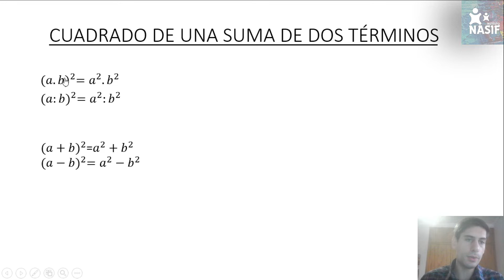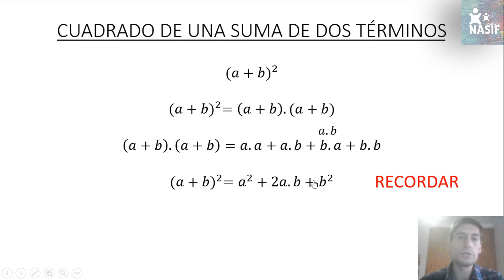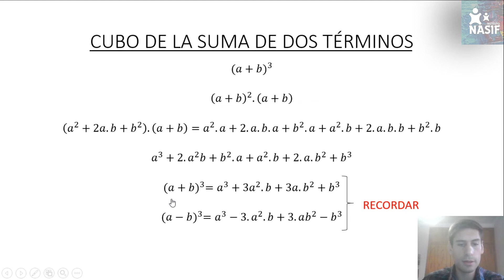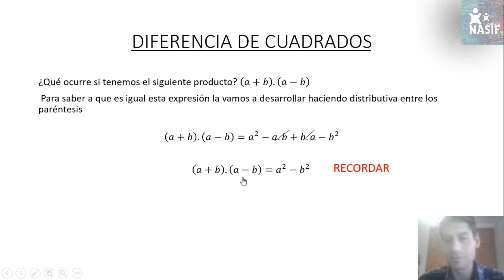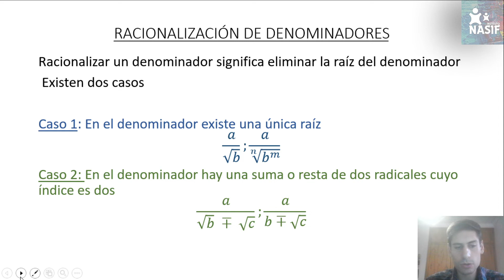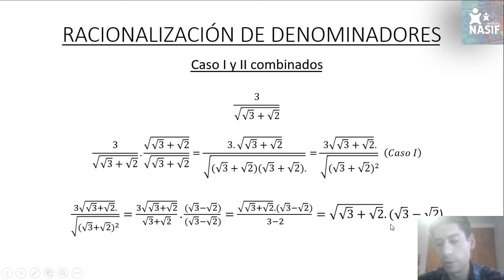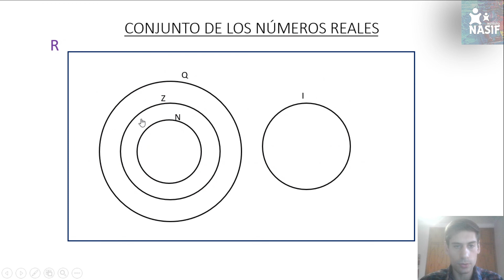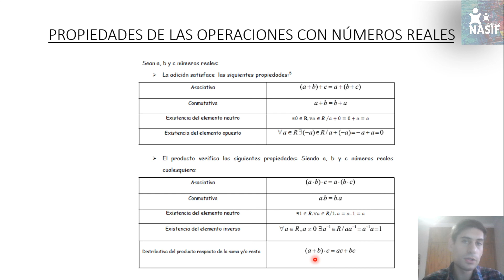PreU Ciencias Económicas - Clase de matemárica 1/4 - Binomio cuadrado y racionalización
En Nasif queremos que puedas elegir lo que quieras ser y que desarrolles todo tu potencial.